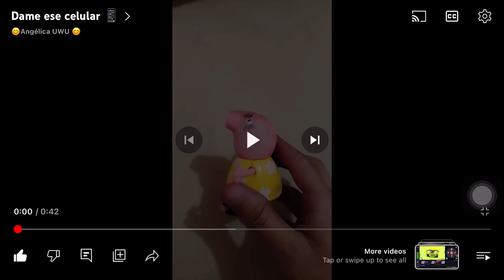Dame ese celular